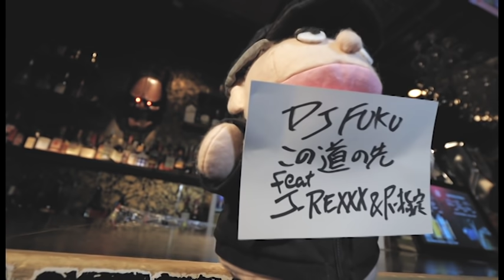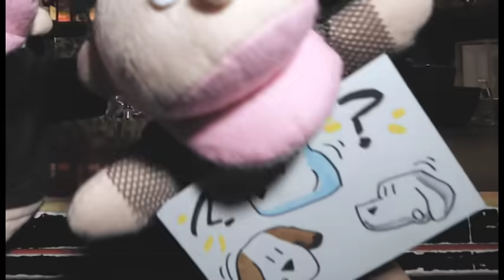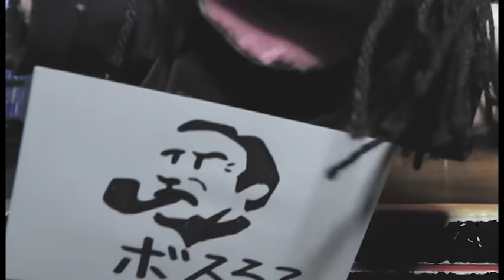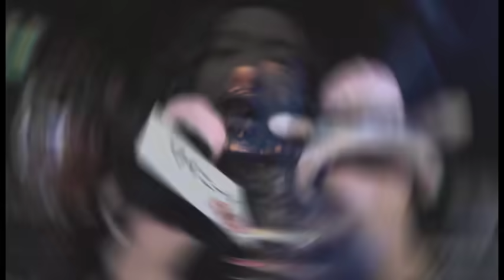DJ FUKU feat. J-REXXX & R-指定 / この道の先 [Dir. River Sound Works]【Official Video】℗2019 昭和レコード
DJ FUKU / 1st Album / スタメン / CD/Download/Streaming Out Now.
CD [限定盤はMUSIC VIDEO 7曲入りDVDつき]

Track List
01. The Anthem
02. Fix Up feat. NG HEAD & JAGGLA
03. 真面目か！ feat. 茂千代, HI-KING TAKASE & 歩歩
04. 色 feat. 般若
05. Yes or No feat. DABO & TAK-Z
06. Higher Level feat. BES
07. 新しい日本 feat. SHINGO★西成
08. Stress Free feat. JUN 4 SHOT, SUPER CRISS & NORIKIYO
09. いぐいぐアイランド feat. 餓鬼レンジャー & CHOP STICK
10. この道の先 feat. J-REXXX & R-指定
11. Freedom Blues feat. 卍LINE
12. メロス feat. ZORN
13. ありがとう feat. 般若, ZORN & SHINGO★西成

Music Video Directed by River Sound Works